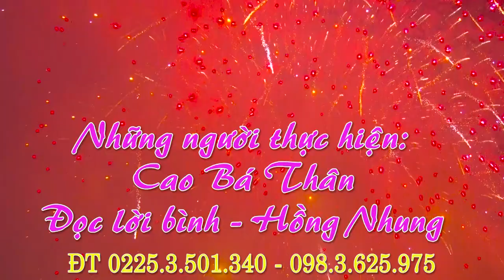PHÁO HOA ĐÓN GIAO THỪA XUÂN CANH TÝ 2020